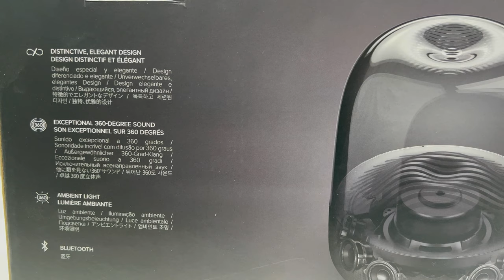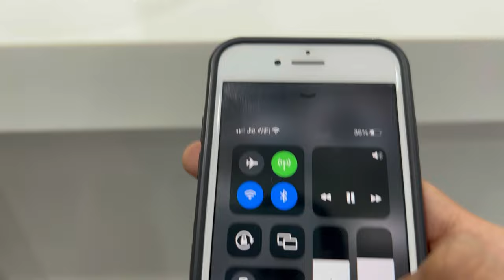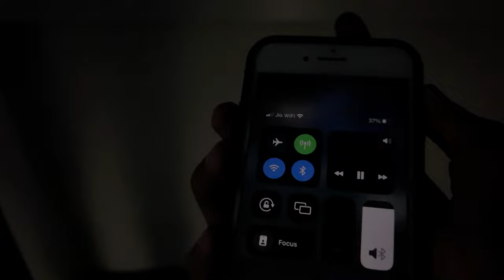Harman kardon Aura studio 3 - MOST SEXIEST SPEAKER 😍❤️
In this video we discussed the specification and sound quality of HARMAN KARDON AURA STUDIO 3

This is the most SEXIEST speaker of the all time

MRP OF HARMAN KARDON AURA STUDIO 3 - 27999 INR/-

It must be connect with the power supply for the working of speaker

AUDIO SPECIFICATIONS

100 w woofer  + 2*15 W TWEETERS= 130

Weight  - 3.6kg (7.9lb)

Light Effects- Ambient Light

Area coverage  -  360 degrees
Quick search